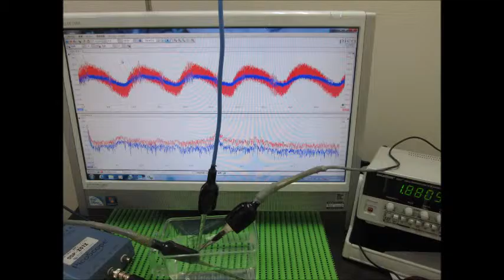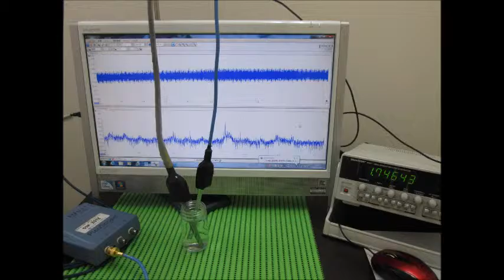スライドショー・超音波テスター Slideshow・Ultrasonic tester